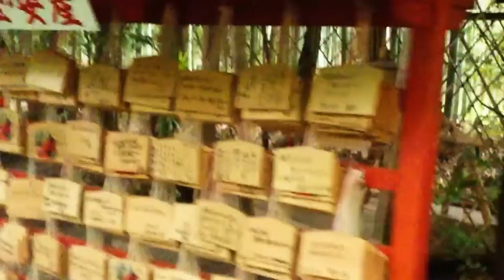MovieCreator 20140920231027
Japan 2014